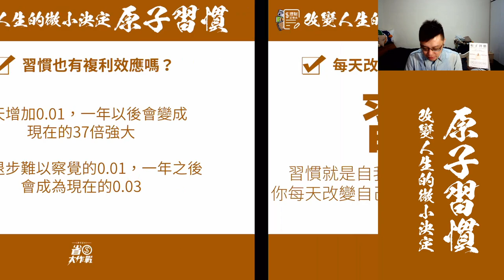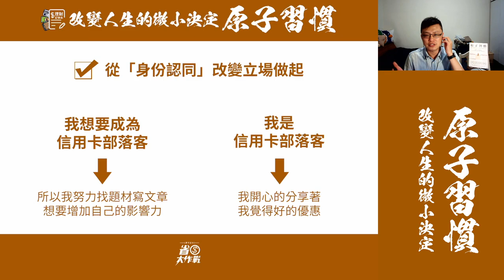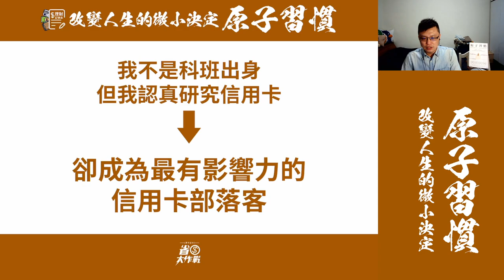邁向成功的基石－原子習慣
你知道你的「習慣」也有「複利」的效應嗎？寶可孟天天早起看財經新聞並且認真分享一年有餘，創建了令人難以忽視的社群影響力，怎做到的？也許，從每天改變一點點自己做起，一年後，你的人生就會有劇烈的轉變。